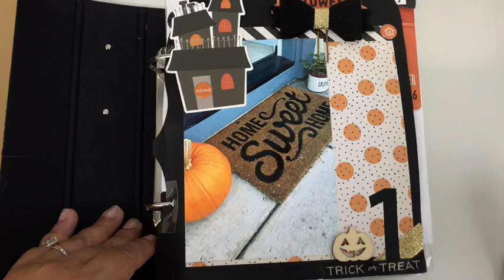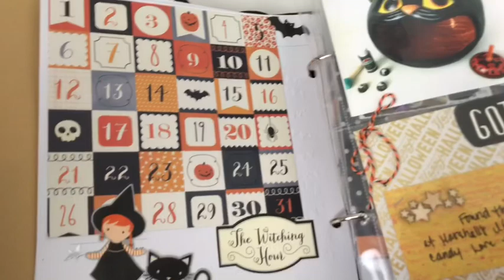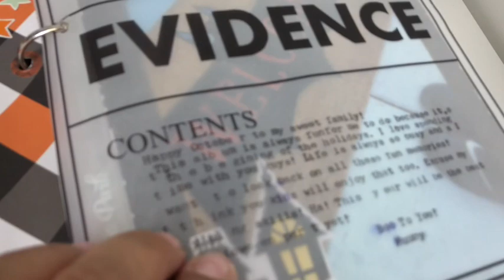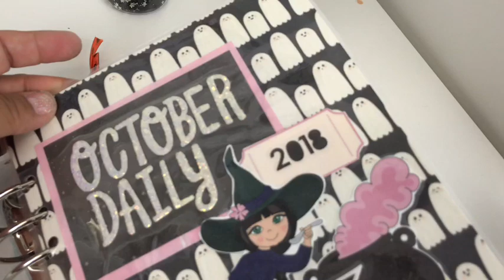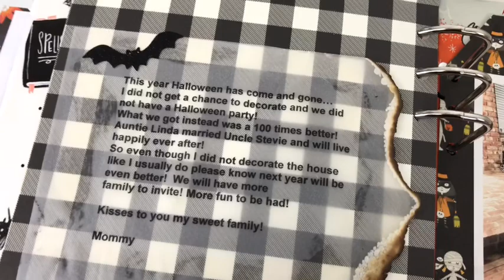Let’s chat about October Daily Intro Pages!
Hey friends! Today I’m talking about intro pages or page 1 of October Daily. I’m just sharing my first pages and hoping to help anyone out if this is your first year. If you are an OG October Daily girl I’d love to know any tips or tricks you may have!